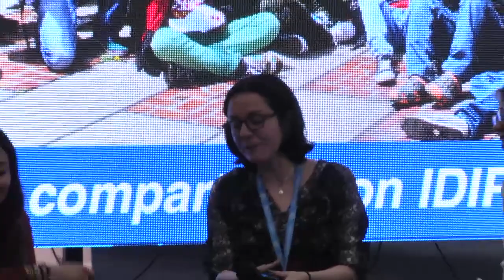Conversatorio: Quitate la venda frente a la ESCNNA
Conservatorio: Quítate la venda frente a la ESCNNA